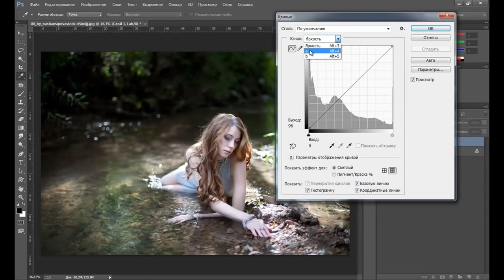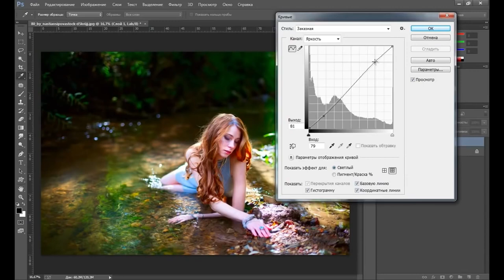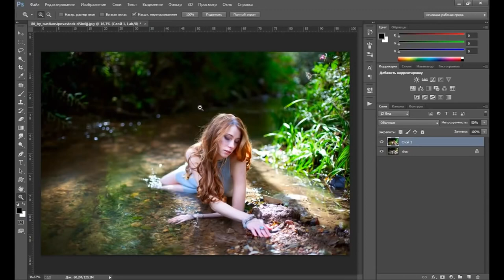Уроки Photoshop для начинающих – Быстрое усиление цвета на фотографии